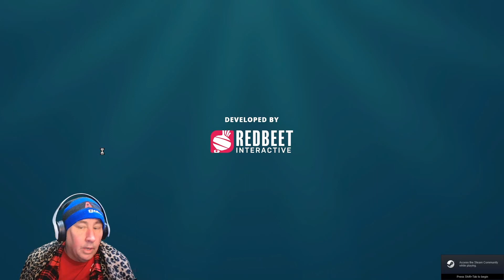The Raft part 6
I'm on a Raft going nowhere. HELP!